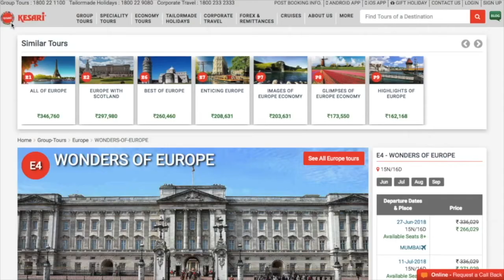How German Cuckoo Clocks look like | visiting 1000 clocks in Triberg, Black Forest | Travel Vlog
My epic travel experience in Germany was visiting traditional cuckoo clocks in the Black Forest area! These purely mechanical and wooden clocks were first made in the Black Forest area of southwestern Germany- even before the electricity was invented!

Today tourists from all around the world come here to witness how the German cuckoo clocks are really like!
Every hour strikes with the sound of a cuckoo, with a bird popping out of the clock.
In this video, I will take you to the house of 1000 cuckoo clocks in Triberg, Germany!